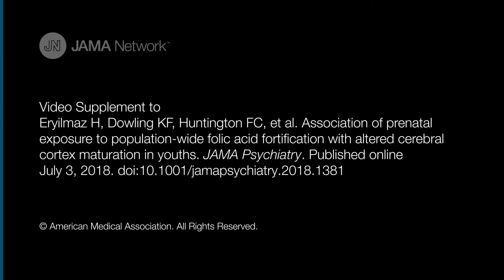Age-Related Group Differences in Cortical Thickness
This cohort study evaluates associations among fetal folic acid exposure through fortification of grain products, cortical maturation, and psychiatric risk in youths.

In this supplemental video, lateral views of left and right cortex demonstrate dynamic effects of prenatal fortification exposure (fully exposed minus nonexposed) on cortical thickness between 8 and 18 years of age in the Massachusetts General Hospital cohort. In general, the most pronounced differences occurred at earlier ages. Color bar indicates effect size (Cohen d) and direction of effect.